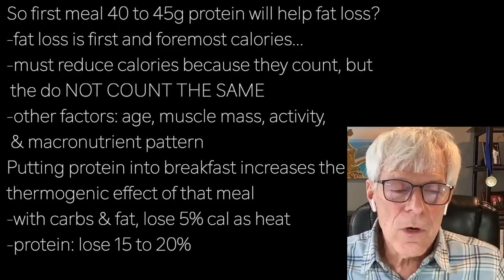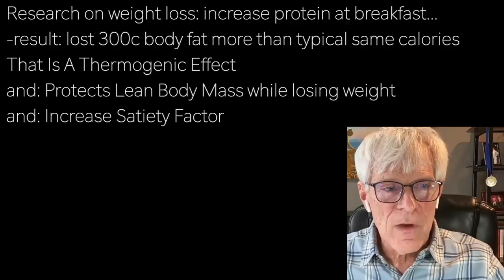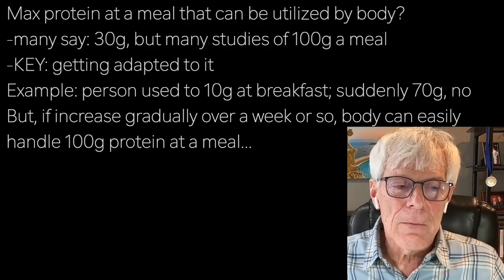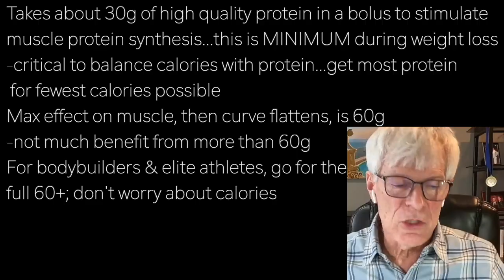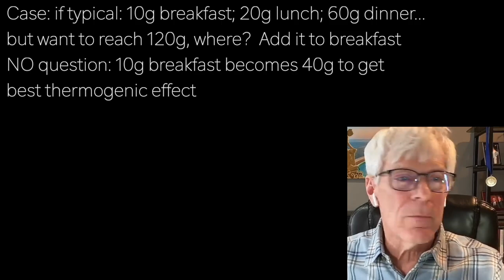DON LAYMAN p7 | PROTEIN? THERMOGENIC …first meal: lose 20% calories as HEAT carbs? 5% fat? 5%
presents episode 2656 | Dr DON LAYMAN w/Primal Podcast

So first meal 40 to 45g protein will help fat loss?
-fat loss is first and foremost calories…
-must reduce calories because they count, but
 the do NOT COUNT THE SAME
-other factors: age, muscle mass, activity,
 & macronutrient pattern
Putting protein into breakfast increases the
thermogenic effect of that meal
-with carbs & fat, lose 5% cal as heat
-protein: lose 15 to 20%

Research on weight loss: increase protein at breakfast…
-result: lost 300c body fat more than typical same calories
That Is A Thermogenic Effect
and: Protects Lean Body Mass while losing weight
and: Increase Satiety Factor

Max protein at a meal that can be utilized by body?
-many say: 30g, but many studies of 100g a meal
-KEY: getting adapted to it
Example: person used to 10g at breakfast; suddenly 70g, no
But, if increase gradually over a week or so, body can easily
handle 100g protein at a meal…

Takes about 30g of high quality protein in a bolus to stimulate
muscle protein synthesis...this is MINIMUM during weight loss
-critical to balance calories with protein...get most protein
 for fewest calories possible
Max effect on muscle, then curve flattens, is 60g
-not much benefit from more than 60g
For bodybuilders & elite athletes, go for the
full 60+; don't worry about calories

Case: if typical: 10g breakfast; 20g lunch; 60g dinner…
but want to reach 120g, where?  Add it to breakfast
NO question: 10g breakfast becomes 40g to get
best thermogenic effect